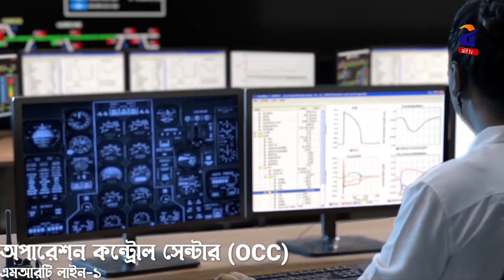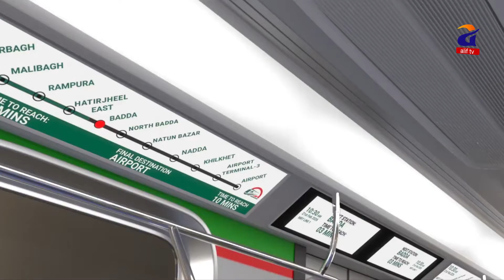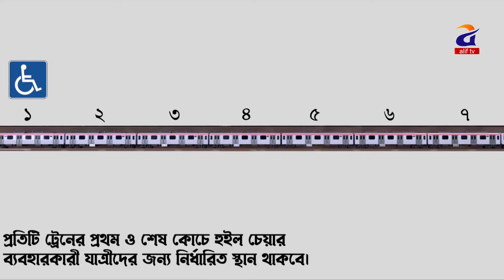Metrorail MRT Line | বিমান বন্দর থেকে কমলাপুুর এম আর টি ট্রেন | Alif Tv Hd |2022